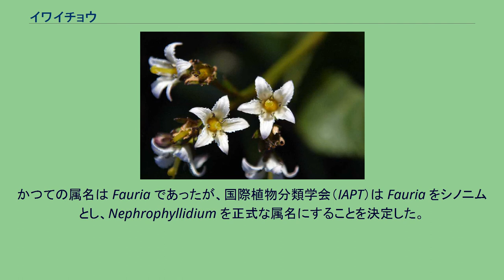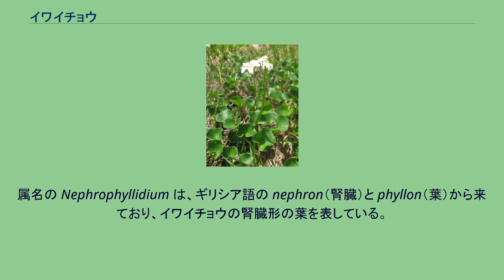イワイチョウ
イワイチョウ（岩銀杏、学名：Nephrophyllidium crista-galli ）はミツガシワ科の多年草。
別名、ミズイチョウ（水銀杏）。
本種のみでイワイチョウ属を形成する（1属1種）。
かつての属名は Fauria であったが、国際植物分類学会（IAPT）は Fauria をシノニムとし、Nephrophyllidium を正式な属名にすることを決定した。
花茎の高さは20cmから40cm。
葉は根生し、厚い腎臓形で葉柄があり、縁は鋸歯状になる。
秋になると黄葉する。
花期は6月から8月で、花茎の先に5裂する白色の花を数個咲かせる。
南千島と日本の北海道、本州の中部以北に分布し、多雪地の亜高山から高山にかけての湿原などに自生する。
群生することが多い。
基準標本は八甲田山のもの。
属名の Nephrophyllidium は、ギリシア語の nephron（腎臓）と phyllon（葉）から来ており、イワイチョウの腎臓形の葉を表している。
また種小名の crista-galliは、ラテン語でニワトリのとさかという意味であり、反り返る花弁の形をとさかに見立てて名づけられた。
和名は、葉の形がイチョウの葉に似ていることに由来する。